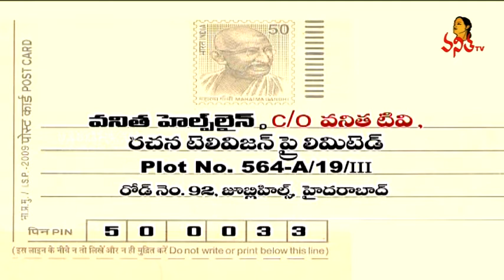Discussion on How to Make Life Beautiful | Helpline | Vanitha TV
Helpline - Find Beauty in Life, Every life is beautiful even yours despite being so ordinary. Watch the Discussion on How to Make Life is Beautiful.